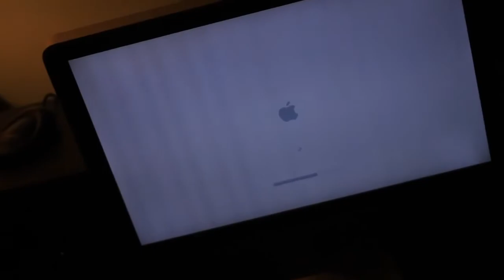Flight School Productions Presents: Pots & Pans (Album Listening Party and Potluck)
Instrumental Album Produced by: Flight School...